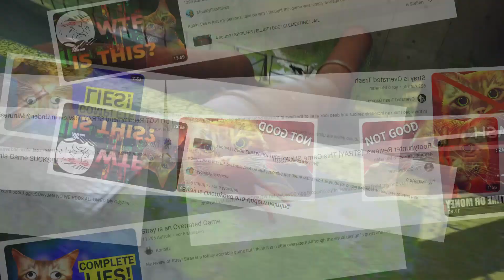But I LOVE Stray!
I played a little game called Stray and made a video about it...

If you want to see more about this game, consider watching my friends videos aswell: